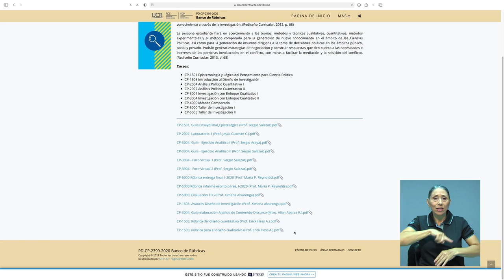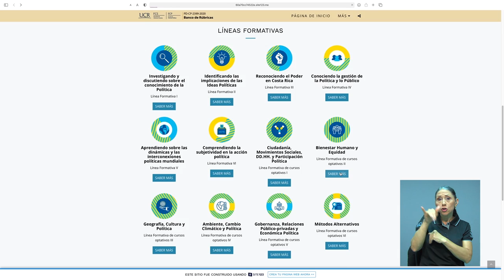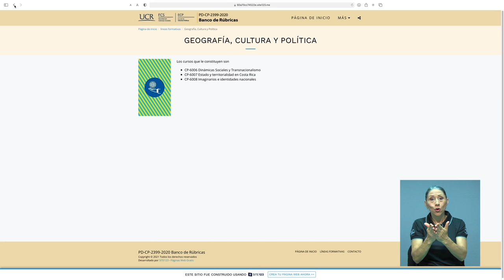Escuela de Ciencias Políticas crea banco de rúbricas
La Escuela de Ciencias Políticas de la UCR creó un banco de rúbricas, es decir, los documentos en donde los docentes establecen los criterios que evaluarán en cada asignación. Esta iniciativa pretende que exista transparencia en los procesos de evaluación en esta unidad académica.